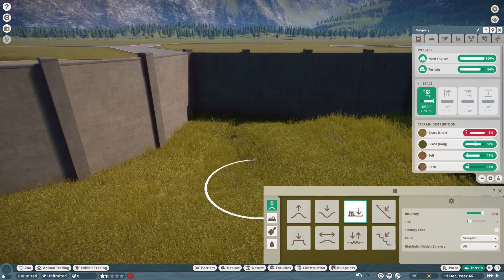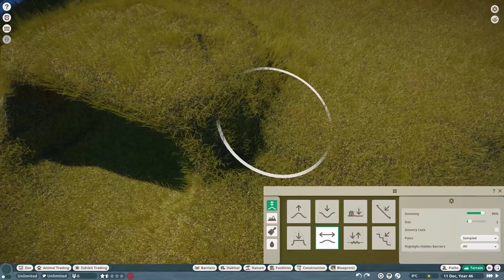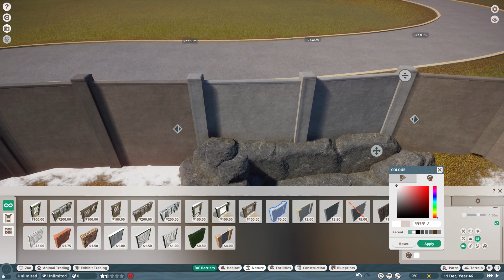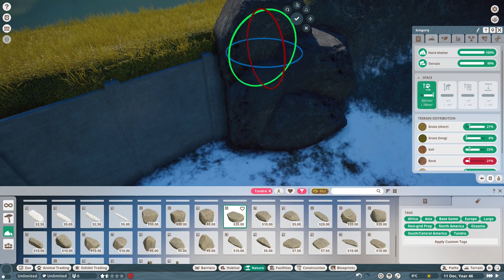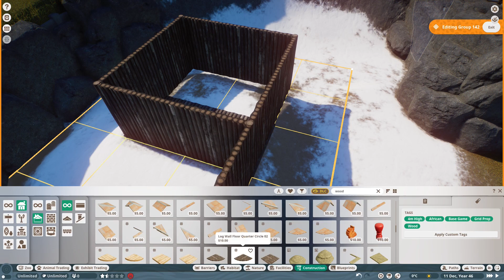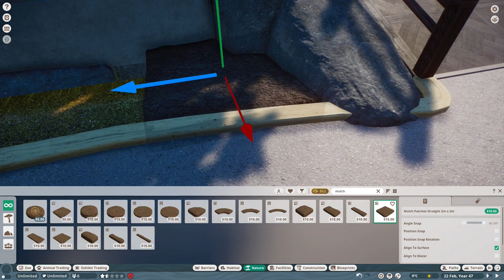Eurasian Lynx Enclosure | Habitat Speed Build | Planet Zoo Episode 3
*Reupload for New Second Channel:*

Hello to the third episode of my new Planet Zoo Speed Build Series, a reboot of sorts to the original series I did. This episode will focus on building a habitat for a pair of Eurasian Lynx.